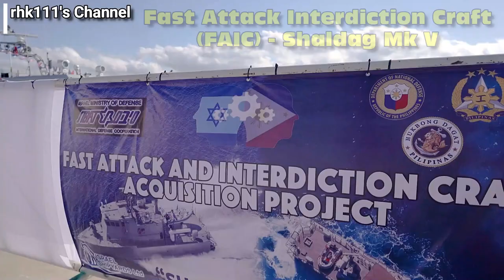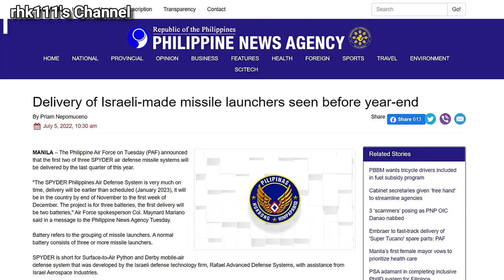Second FAIC Boat named BRP Nestor Acero, SpyDer Missile Systems to be delivered by end of 2022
The Company Israel Shipyards Limited recently released a Video showing the Name of the second Fast Attack Interdiction Craft (FAIC) of the Philippine Navy (PN) as BRP Nestor Acero while the Philippine Air Force (PAF) announced that its SpyDer Surface to Air Missile (SAM) System will start arriving by the end of 2022

* Audio generated from the TTSFree.com Website using the English (UK) - Male - (Ryan) (GB) TTS Server 2

* Images and Videos used are from the:
- Israel Shipyards Limited YouTube Channel
- Philippine News Agency (PNA) Website
- Headquarters Air Defense Command Facebook Page
- Rafael Advanced Defense Systems Limited YouTube Channel
- Wikimedia Commons

* Music is "Dreamy Interlude" by Alexander Nakarada from the FreeStockMusicdotcom Website